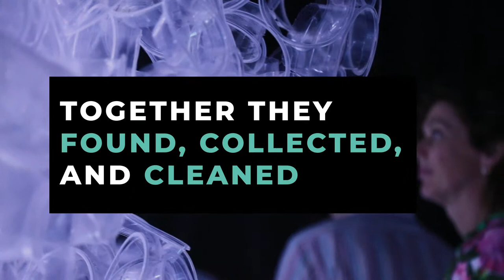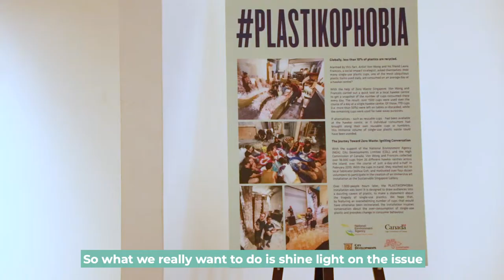PLASTIKOPHOBIA - with Benjamin Von Wong & Laura Francois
PLASTIKOPHOBIA is an immersive art installation made from 18,000 plastic cups collected from local food centers across Singapore to raise awareness for single-use plastic pollution. The installation is up in the Sustainable Singapore Gallery (Marina Barrage, Singapore), from now until April 18th.

We had the amazing opportunity to speak with Artist Von Wong and Social impact strategist Laura A. François about their latest collaborative project - here's what they had to say, about this project, about plastic, and about change-making, too.